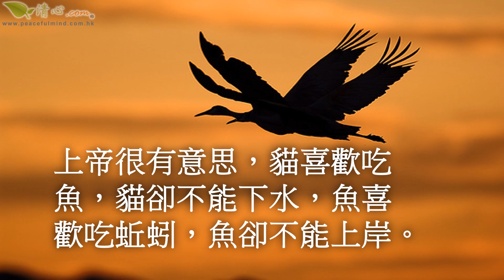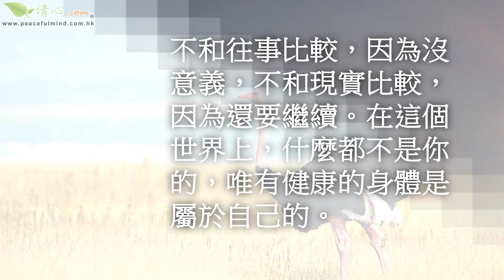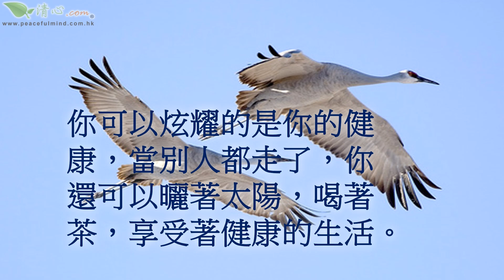世界上什麼東西是屬於你